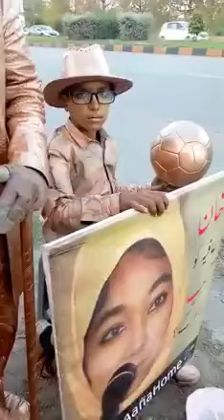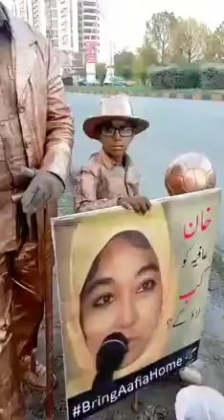RoA@D307 The Golden Man & Aafia